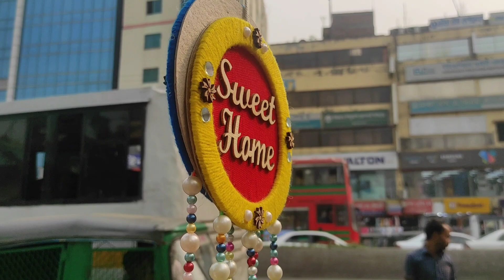অনলাইনে 1200 টাকার সাদা বাহারে ড্রেস নিজে বানালাম মাএ ৫০০ টাকা খরচ করলে